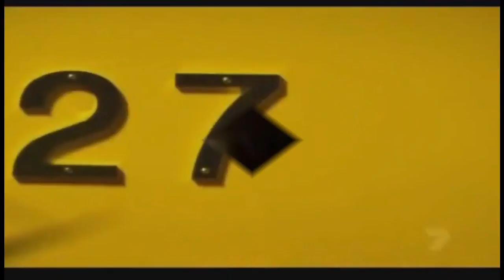Charlie & Brax-No U Hang Up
I am so inlove with this 2 ..